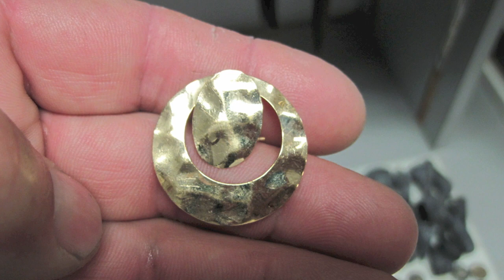June 14th, 2013. Gold!!, Tiffany Silver!!, Silver band, 100+ coins, quality sunglasses, and more!!!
Near non-stop action today... Dug 200+ targets before running out of air. New location...unsearched by anyone before today. High end sunglasses, a Tiffany silver band (large one), a nice gold earring, a silver band, 111 coins, 60+ weights, and more!!! Going back there next week!